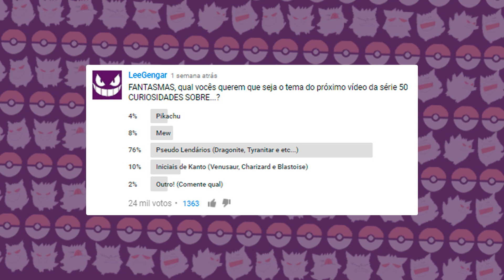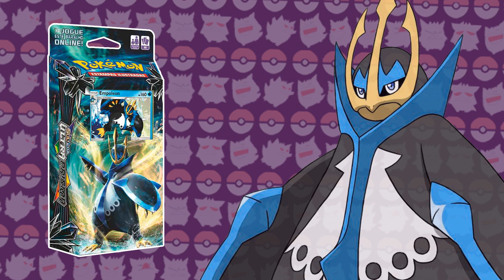30 FATOS SOBRE OS PSEUDO LENDÁRIOS